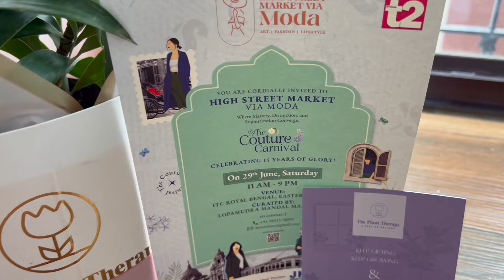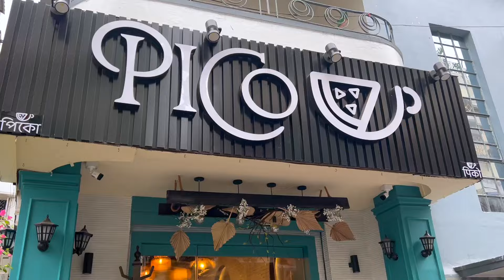Mou খুললো নতুন Coffee Bar in Kolkata 😎 | Italy Memories 🇮🇹 | Family Together in Tough Times 🙏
We are back with our daily life updates. Sharing our everyday life, and celebrations. Watch the vlog to know more!